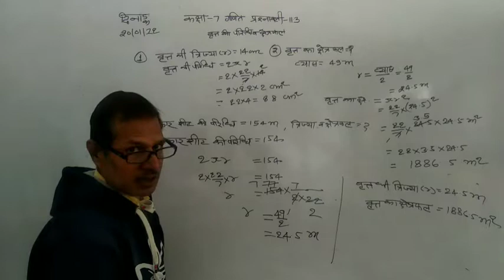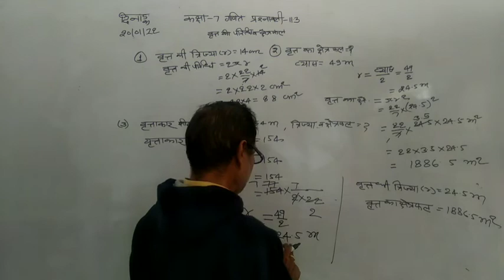20 January 2022